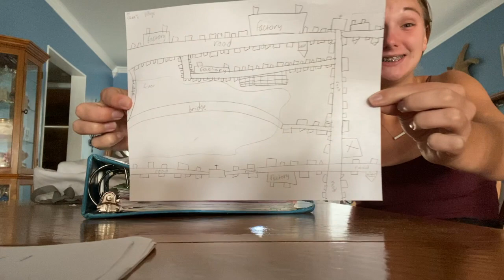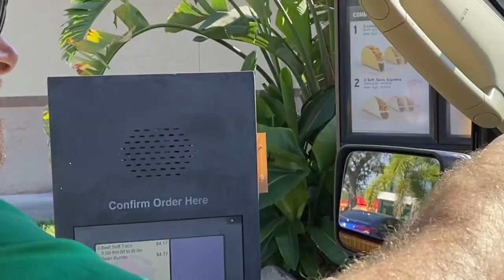A Day In The Life Of Online School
Hope you enjoyed this vlog! Welcome to online school unfortunately because of the constant spread of COVID-19 you will probably see more videos like this:( I hope y’all are staying safe and healthy!! If you are looking for a bamboo toothbrush i would recommend using this

I appreciate you guys so much! thank you for taking the time to watch this video and come along with me on all my adventures!

Usually Asked Questions:
How old are? 15